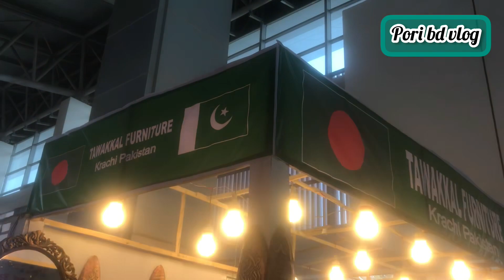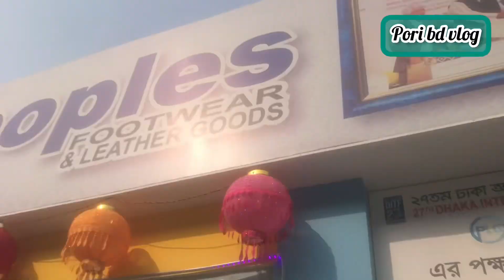ঘুরে এলাম বানিজ্য মেলা ২০২৩ পূর্বাচল গাজীপুর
বানিজ্য মেলা পূর্বাচল গাজীপুর
এই মেলাতে আসলে পাবেন দেশী বিদেশী অনেক রকম এর জিনিস আছে বাচ্চাদের খেলনা মেয়েদের সব রকম আইটেম
আছে শিশু পার্ক ইত্যাদি

ঢাকার কুড়িল বিশ্ব রোড থেকে সরাসরি বানিজ্য মেলার উদ্দেশ্যে বি আর টি সি বাস ছেড়ে যায়
ভাড়া নিবে ৪০ টাকা
তারপর আপনি সি এন জি দিয়ে ও যেতে পারবেন
ভিডিও টি ভালো লাগলে অবশ্যই চ্যানেলটা সাবসক্রাইব করবেন ধন্যবাদ সবাইকে